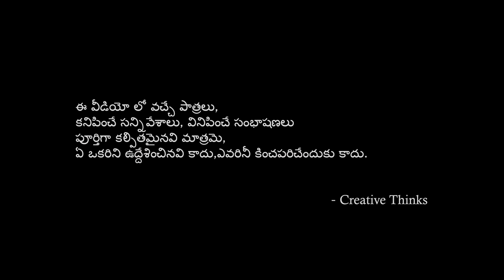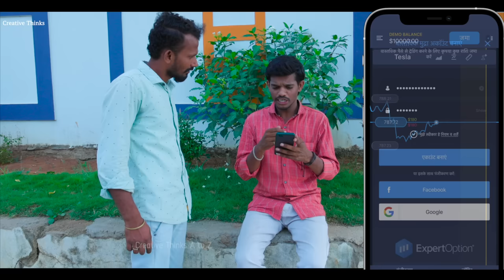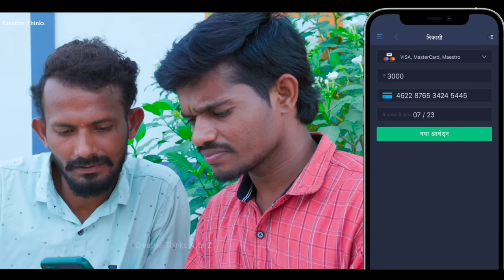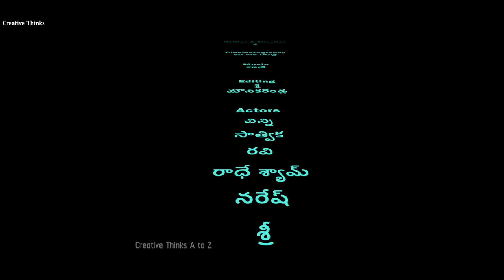The Eggs Story | Part 4| Amazing Village Comedy 😍 | Creative Thinks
Don't waste your time, take part in the giveaway and earn more!

ఇది aa  Eggs Part 4
Thank you for your Response 😍

Written & Direction : శ్రీ
Cinematography : Sri, Mounika rendla
Editing : Sri, Mounika rendla
Poster design : Devendar Rapelly
Subtitles :Raj Reddy